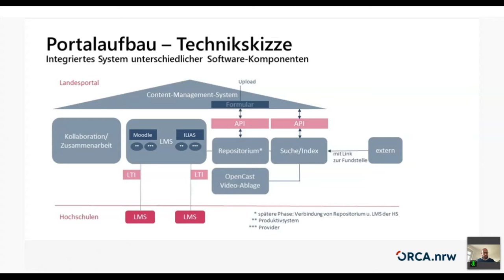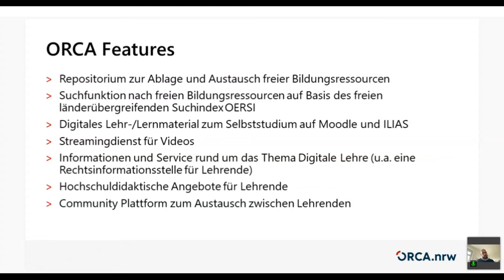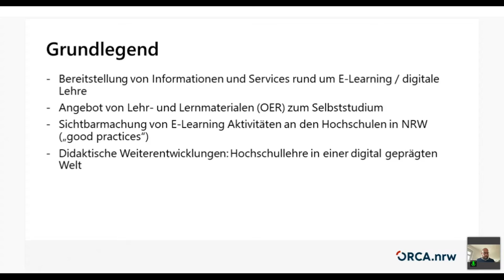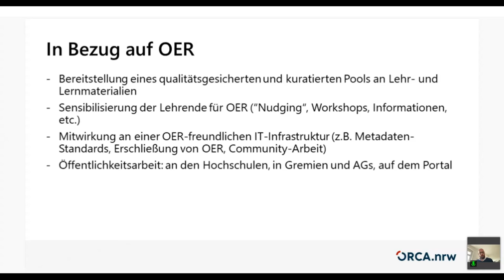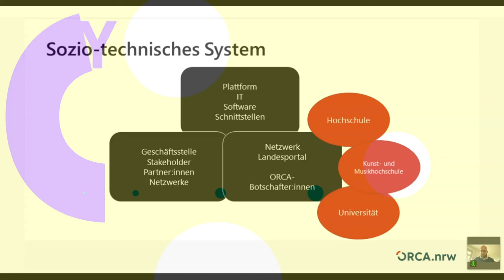Der Open Resources Campus NRW – ein gemeinsames Portal für 37 Hochschulen in Nordrhein-Westfalen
In dem Video sehen Sie die Hälfte des Vortrags.

Der Vortrag stellt ausgehend von den langjährigen Erfahrungen mit E-Learning in Nordrhein-Westfalen die Konzeption und Umsetzung der Idee eines gemeinsamen Landesportals vor. Durch die umfangreichen Analysen in zwei Vorprojekten wurde der Grundstein für die erfolgreiche Gründung einer gemeinsamen Betriebseinheit aller öffentlich-rechtlichen Hochschulen in NRW gemäß § 77 (2) Hochschulgesetz NRW geschaffen.

Die Perspektivierung des Landesportals reflektiert die Erfahrungen mit E-Learning- und OER-Projekten der Vergangenheit und führt in der Konsequenz zur Integration komplementärer Akteurinnen und Akteure. Zu nennen sind hier etwa hochschuldidaktische Weiterqualifizierung im Bereich digitaler Lehre, Kompetenzzentren für die beiden Learning Management Systeme Moodle und ILIAS oder eine Rechtsinformationsstelle. Eine weitere Besonderheit von ORCA.nrw ist das sog. Netzwerk Landesportal: Für jede der 37 Hochschulen wurde eine Stelle finanziert, die Brückenfunktion hat und das Portal in den Hochschulen bekannt machen soll sowie Bedarfe von den Hochschulen in die Geschäftsstelle kommuniziert.

Der Übergang von der Konzeptions- in die Umsetzungsphase war und ist begleitet von hohen koordinativen und kommunikativen Anforderungen um sicherzustellen, dass sich ein gemeinsames Verständnis bzw. eine Vision von digitaler Lehre an den nordrhein-westfälischen Hochschulen entsteht und etabliert. Dazu werden Maßnahmen und strategische Überlegungen vor- und zur Diskussion gestellt.

Insgesamt zielt der Vortrag darauf ab, für die Bedeutung intermediärer Strukturen und Prozesse im Hochschulbereich zu sensibilisieren und Möglichkeiten hochschulübergreifender Zusammenarbeit auszuloten.

Markus Deimann:
Markus Deimann, ist Bildungswissenschaftler, Autor. Podcaster und Speaker an der Schnittstelle von Hochschulbildung und Technik. Langjährige Arbeit im E-Learning- und OER-Bereich und seit März 2021 Geschäftsführer von ORCA.nrw